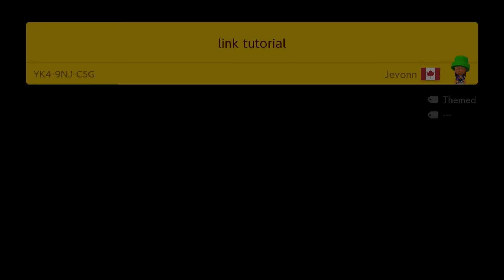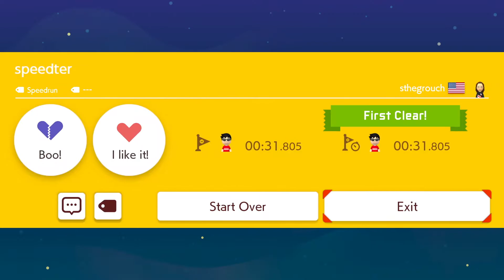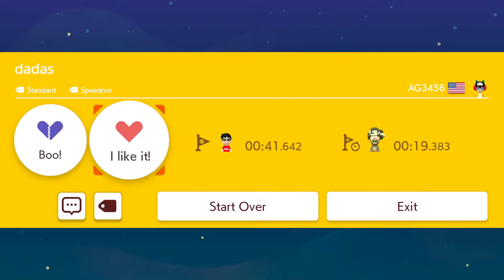Super Mario Maker 2 Ver 2.0 Play As Link Gameplay Ep.14